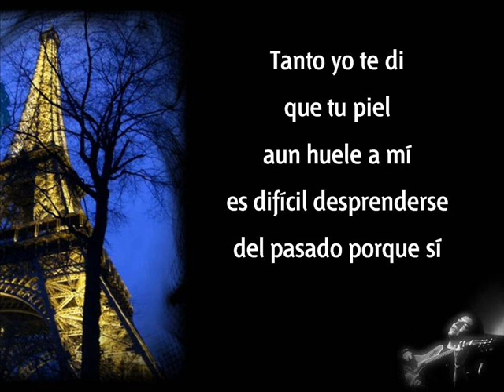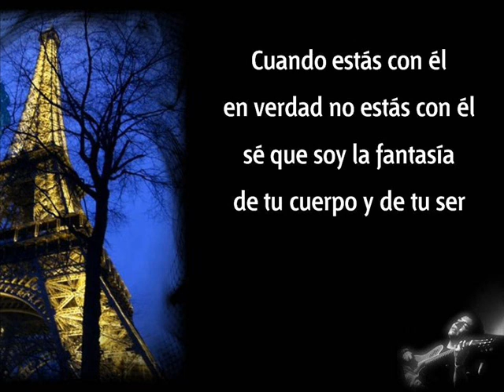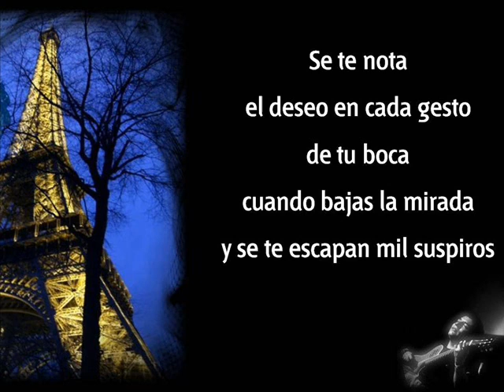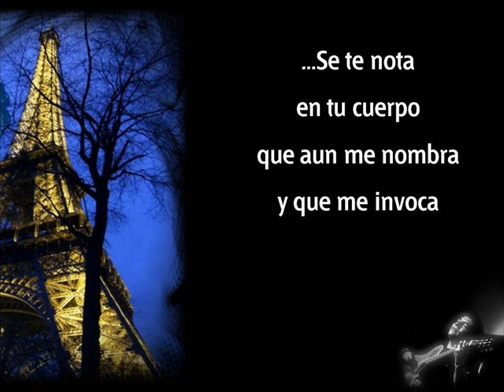Se Te Nota - Andrés Cepeda / Letra / ..Colombia es Cepeda))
# un troozo de rola del colombiano andrés cepeda.